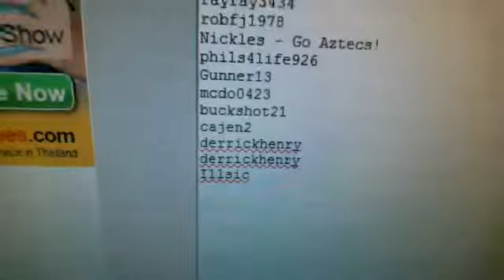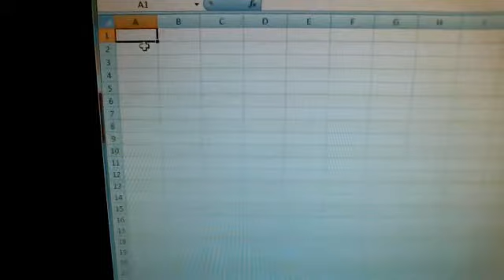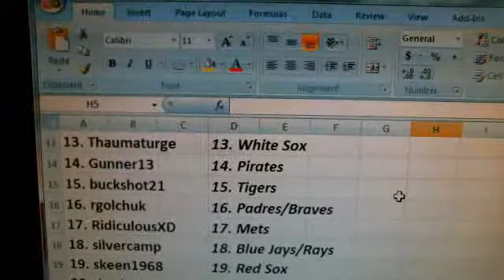Team Draw~2013 Bowman Draft Picks & Prospects Baseball 12 Box Case Break #2